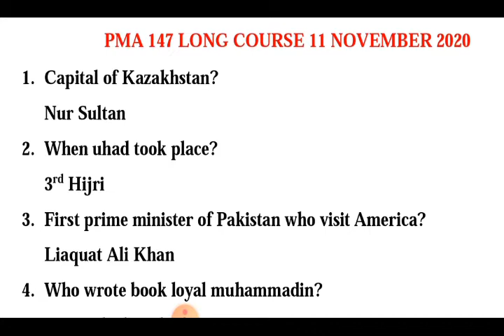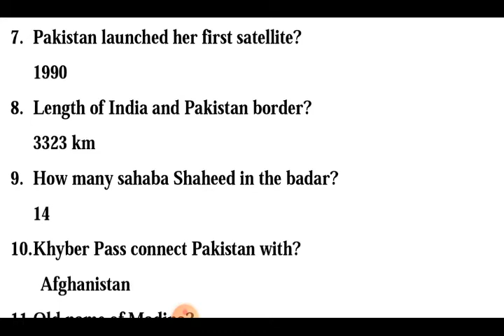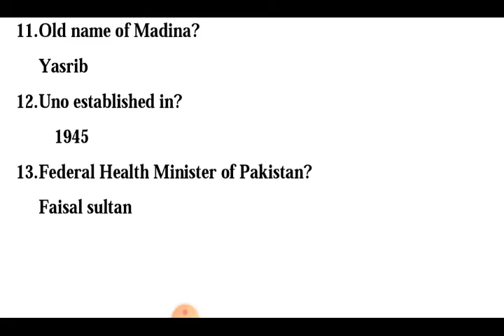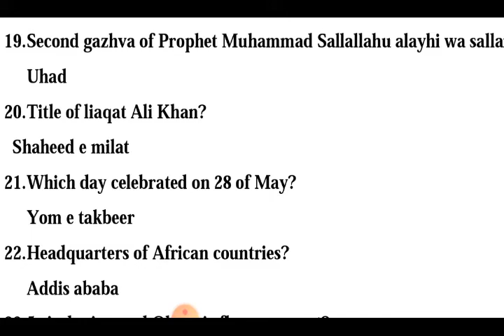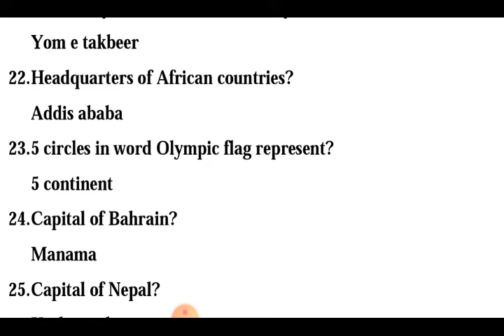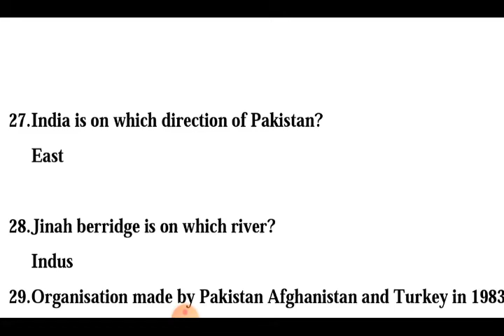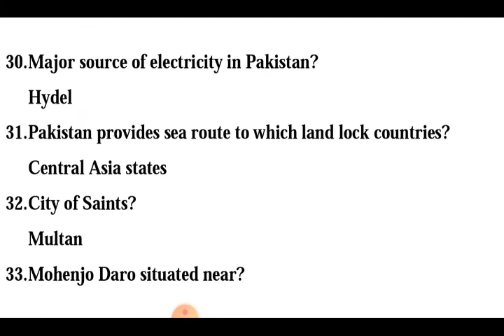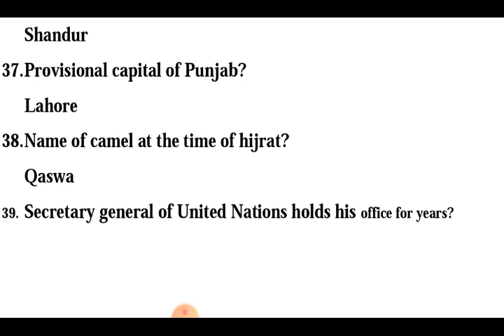Answers of Questions 11 November 2020 All centers test questions